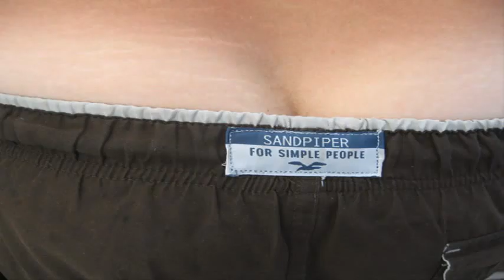Sailing the Caribbean - St Maarten Heineken Regatta 2011 on Yacht Ibis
join us next year for a fun and chilled out regatta experience!